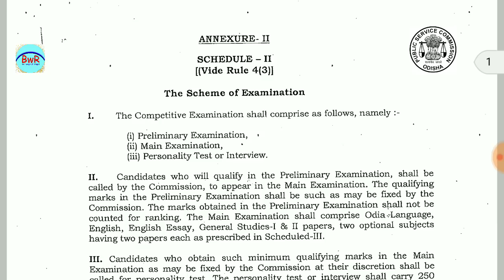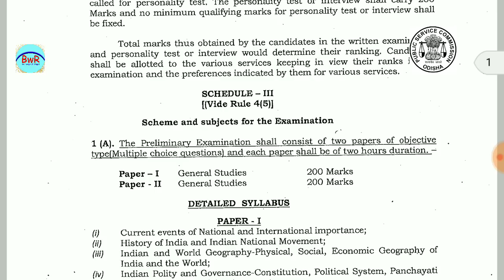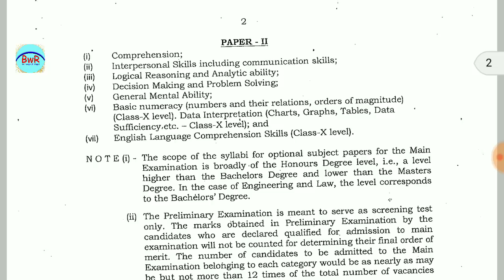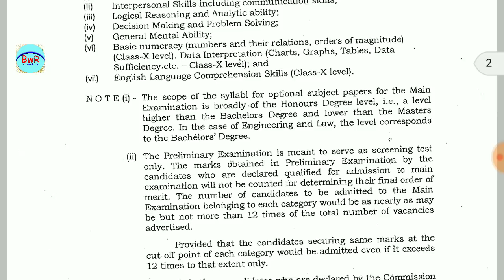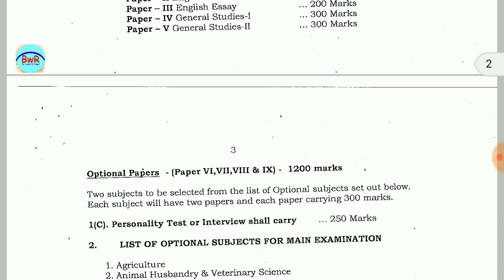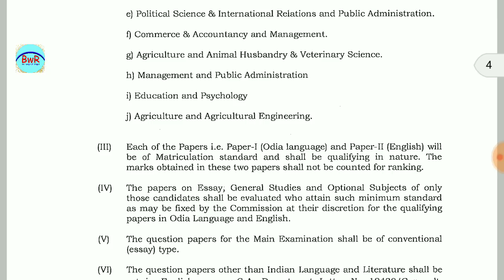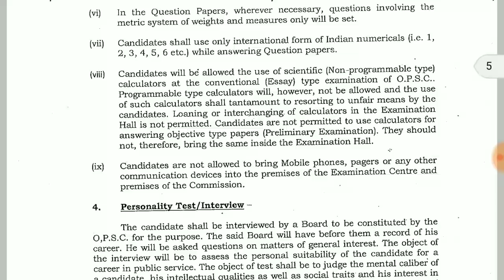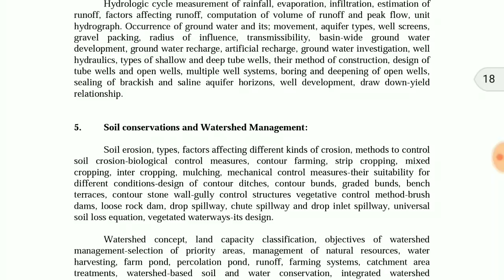Odisha Civil Service Exam 2018 || syllabus/Selection Process || Banking with Rajat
PDF of Syllabus ;